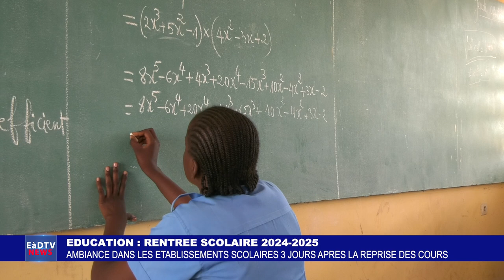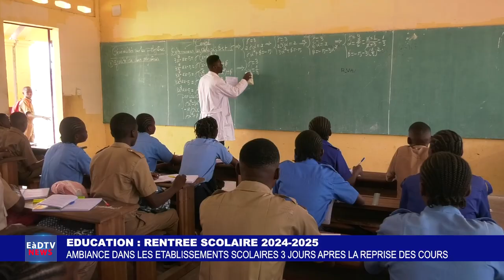EDUCATION : AMBIANCE DANS LES ETABLISSEMENTS SCOLAIRES 3 JOURS APRES LA REPRISE DES COURS.